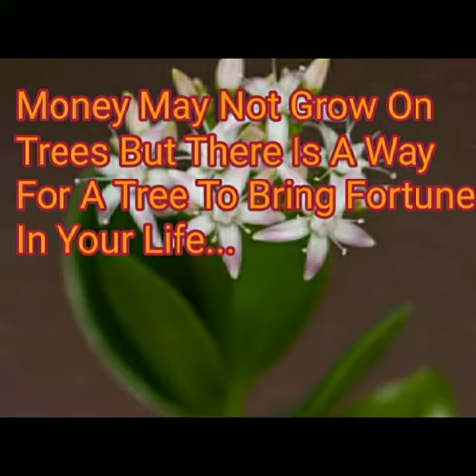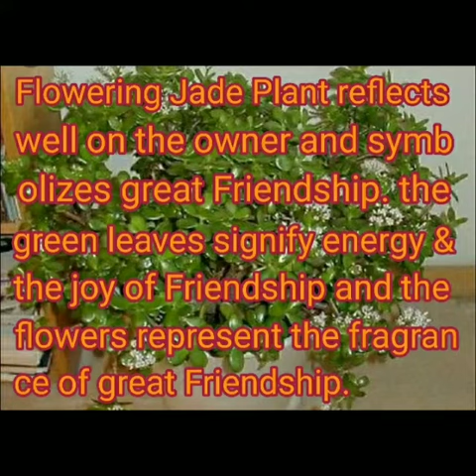This Plant Attracts Money Like a Magnet